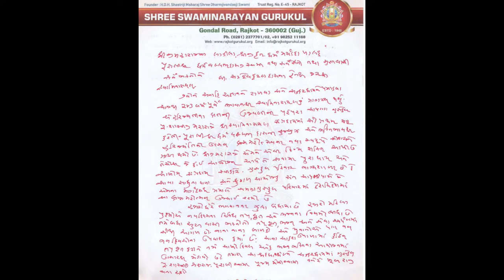Ramnavami | Shree Hari Pragaty Utsav Brahmmahotsav | 17 April 2024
🌟 Welcome to Surat Gurukul - Your Spiritual Haven! 🌟

• Explore quick insights into the epic Lord Swaminarayan Charitra

📚 Explore enlightening chapters and transcripts for a deeper understanding 🕊️✨